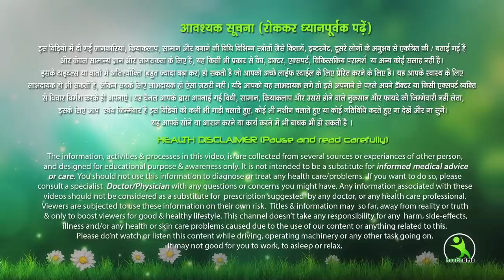शादियों के Season में दिखना है सबसे अलग, तो करें इसका इस्तेमाल और पाएं निखरता हुआ कोमल, बेदाग़ चेहरा